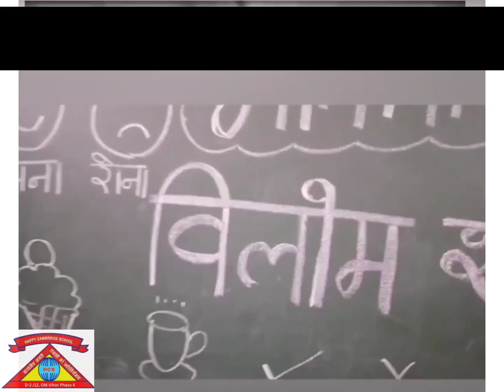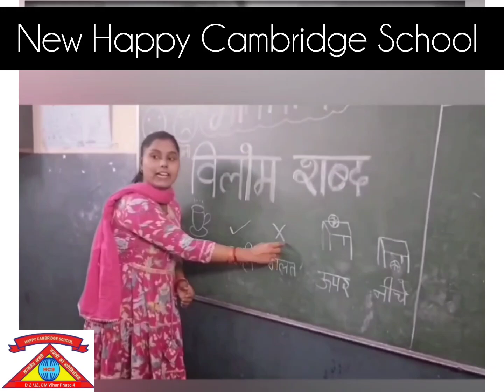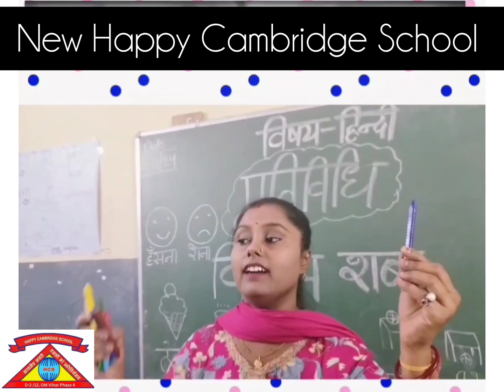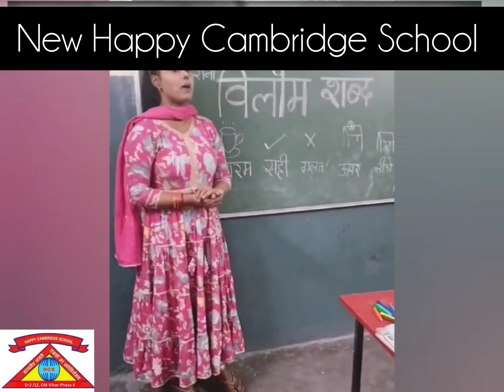विलोम शब्द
हिन्दी गतिविधि